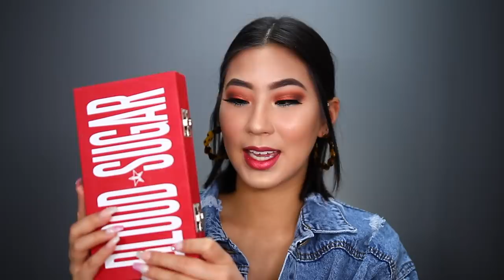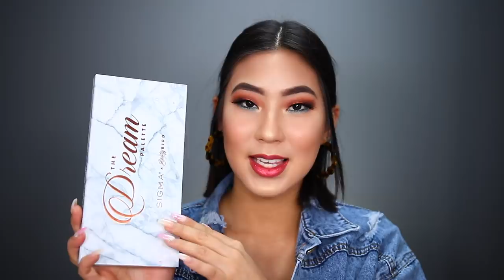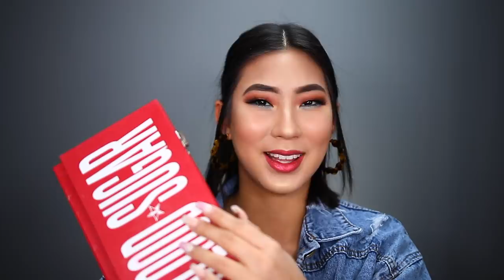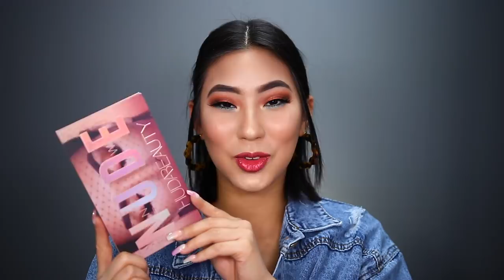TAG DE LAS PALETAS PERFECTA.. LA MEJOR, LA PEOR, ME ARREPIENTO | Carol Chang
Hola Hola! Hoy les traigo un TAG muy pedido por ustedes! TAGDELASPALETASPERFECTAS .. Espero les guste!!